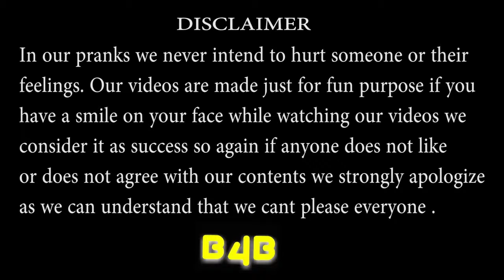ABCH AAP BOHOT CUTE HO Prank On Girls Awesome Reaction Comment Trolling 3 Pranks In India B4B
Aap bhut cute ho prank on hot girls

This is just for fun prank

Please Guys share your thoughts on comment section,And we will do Next Pranks According to your Comment or suggestions
THANK YOU GUYZ FOR OVERWHELMING RESPONSE AND KEEP SUPPORTING TILL THE END...THANK YOU AGAIN...